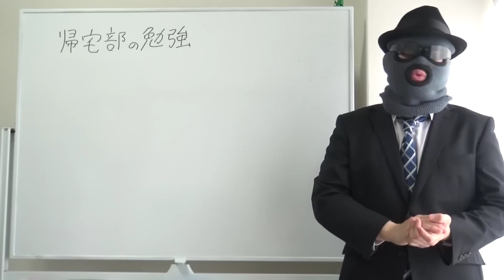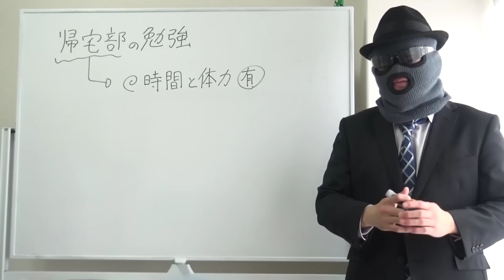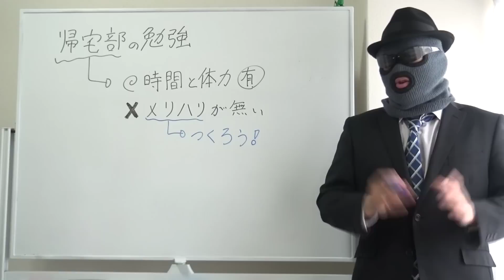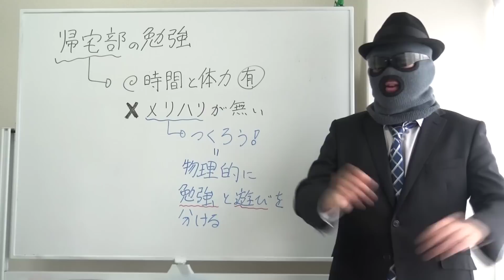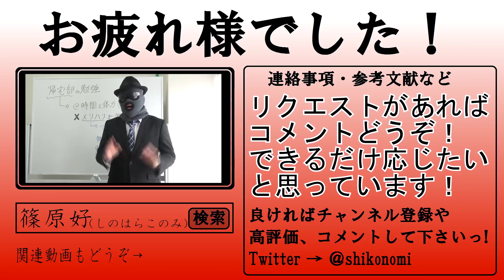「帰宅部」はどのように勉強するべきか？！京大生が教える帰宅部が気を付けるべき1つの注意点【篠原好】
【動画の説明】
「帰宅部」はどのように勉強するべきか？！
京大生が教える帰宅部が気を付けるべき1つの注意点

【その他】
BGM...KOU-G様
SE. Bastet tail様